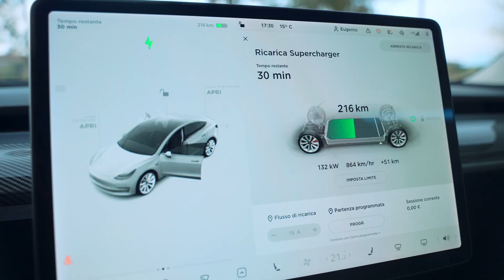ABTC: Powering the Future of Sustainable Energy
American Battery Technology Company commercially develops domestic, sustainable battery materials through lithium-ion battery recycling and battery metal extraction technologies for use in batteries that power electric cars, grid storage applications, and consumer electronics and tools.